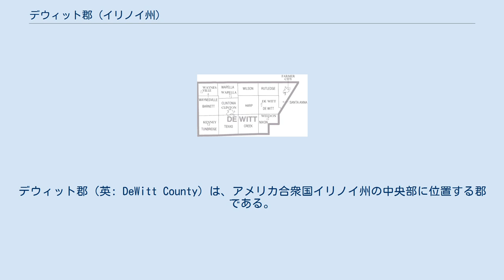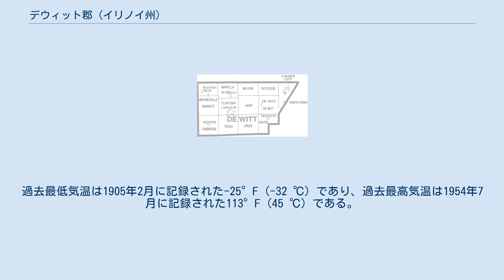デウィット郡 (イリノイ州)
デウィット郡（英: DeWitt County）は、アメリカ合衆国イリノイ州の中央部に位置する郡である。
2010年国勢調査での人口は16,561人であり、2000年の16,798人から1.4％減少した。
郡庁所在地はクリントン市（人口7,225人）であり、同郡で人口最大の都市でもある。
郡名はニューヨーク州知事を務めたデウィット・クリントンに因んで名付けられた。
アメリカ合衆国国勢調査局は郡名を"De Witt"と記しているが、通常は間にスペースの無い"DeWitt"が用いられている。
 デウィット郡は1839年にメイコン郡とマクリーン郡の一部を合わせて設立された。
 近年、郡庁所在地であるクリントン市の平均気温は1月の17°F (-8 ℃) から7月の88°F (31 ℃) まで変化している。
 デウィット郡郡区図 デウィット郡は下記13の郡区に分割されている。